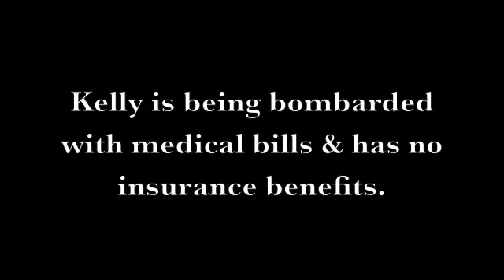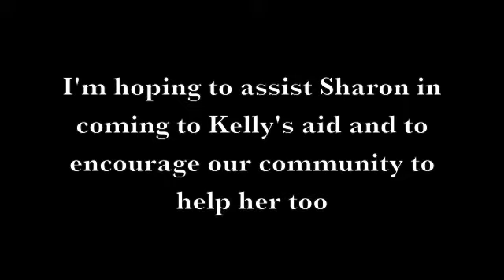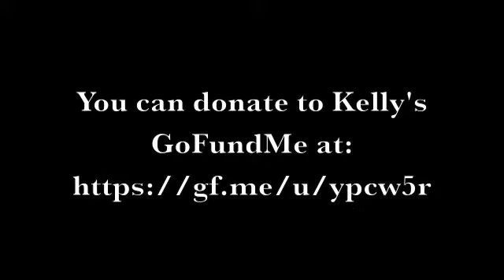GoFundMe for Kelly Andrews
Today I'd like to dedicate this tune Metsäkukkia ("The Woodland Flowers") to Kelly Andrews. Please help this wonderful woman in our local community and donate to her GoFundMe page above. Thank you.